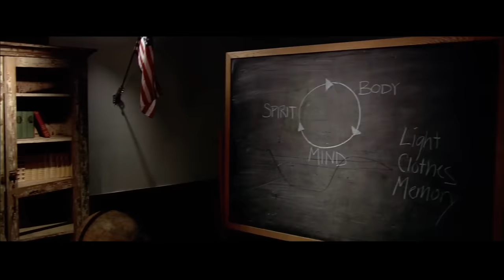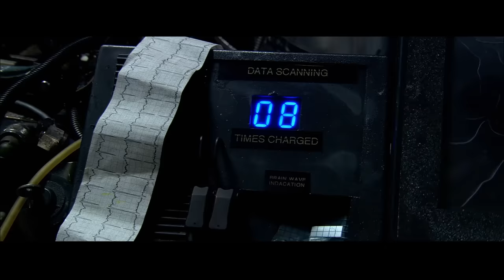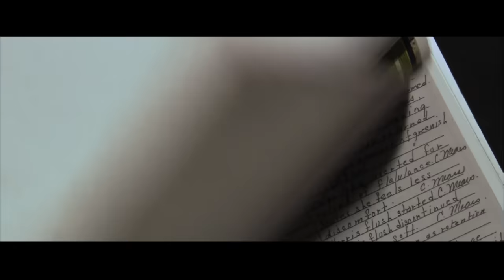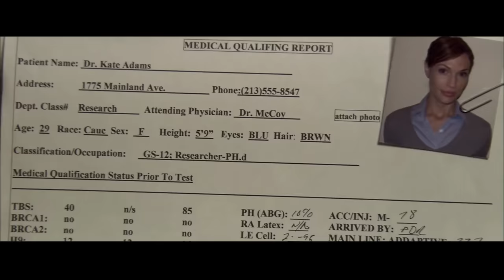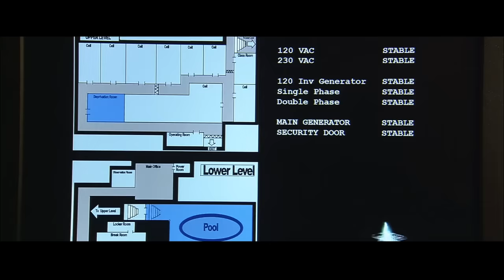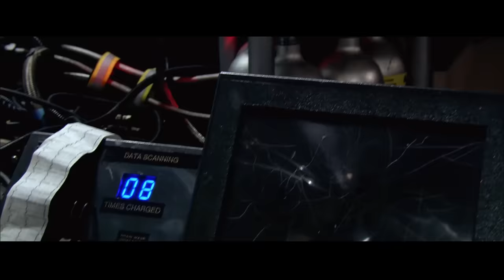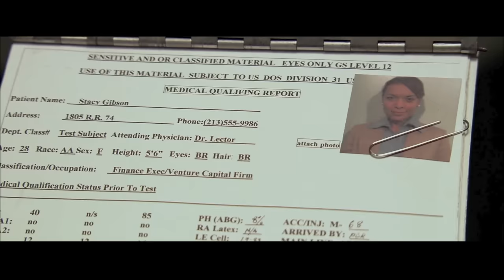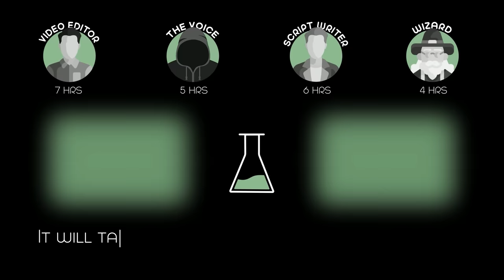The Girl Woke Up in an Empty Room From Which There Is no Way Out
Eight strangers with no memories find themselves trapped in an abandoned facility. As they desperately try to find answers and escape, their own Shadows attempt to consume them from the darkness.